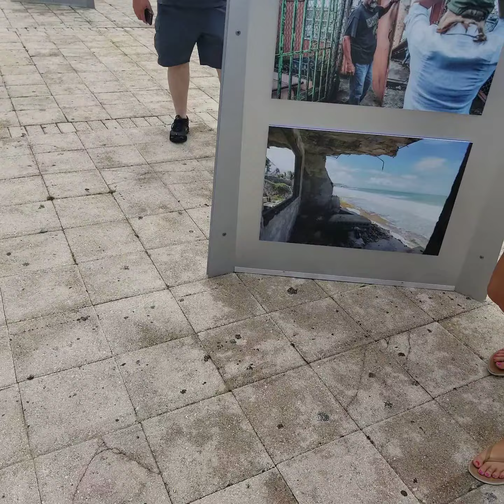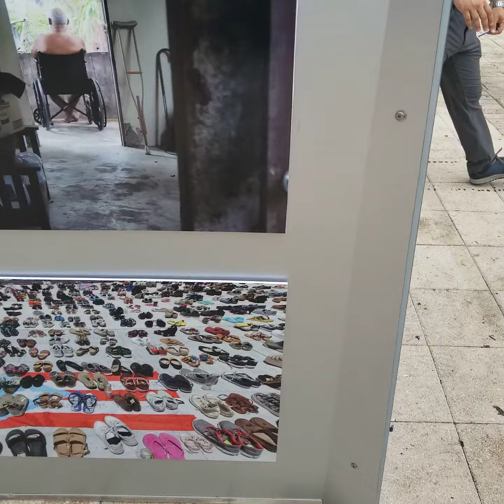Puerto Rico one year later